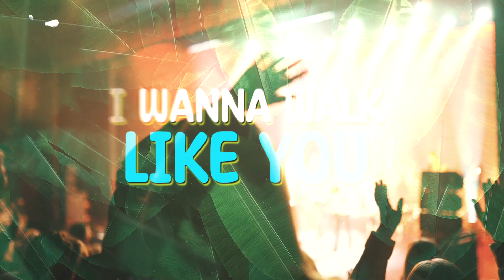Musicals: The Ultimate Live Band Sing-Along - Trailer - Sun 20th October 2024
See the show? YOU are the show!

Get ready to unleash your inner star and experience the magic of the musicals like never before! Join us for an unforgettable night that will have you singing and dancing in your seats.

This isn’t your average sit-and-watch show – it’s a wild, interactive, and seriously rockin’ musical theatre experience.

Step into the spotlight and join our extraordinary cast of supremely talented performers.

They’re not just masters of mind-blowing vocals, unparalleled musicianship, and jaw-dropping dance moves; they’re also extending an exclusive invitation to YOU!

That’s right – unleash those iconic lines, flaunt your funkiest dance moves, and become part of the musical magic.

Featuring songs from Mamma Mia!, Grease, Frozen, The Greatest Showman, Dirty Dancing, SIX, Hairspray, We Will Rock You, The Lion King, Les Miserables, Rock Horror, Hamilton, Moulin Rouge, Jersey Boys and much more.

So, what are you waiting for? Grab those tickets, warm up those vocal cords, and get ready to sing, and laugh until your cheeks hurt. “

Musicals – The Ultimate Live Band Sing-Along. A night where the audience becomes the star, and memories are as golden as the spotlight.

See you there… it’s your showtime!